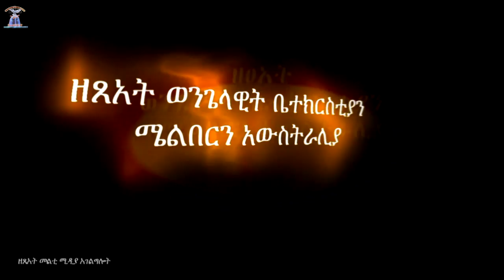የህይወት ምንጭ ቲቪ አገልግሎት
ዶ/ር ፓስተር ናትናኤል ገመዳ
የዘጸአት የኢትዮጵያ ወንጌላዊት ቤተክርስቲያን መጋቢ